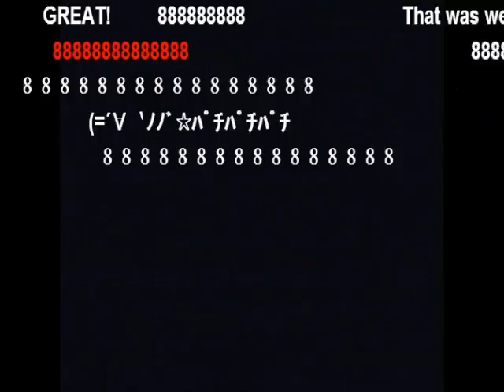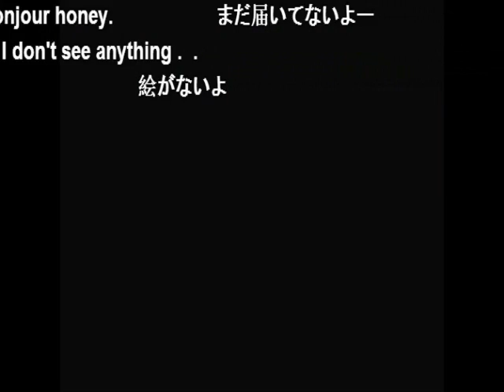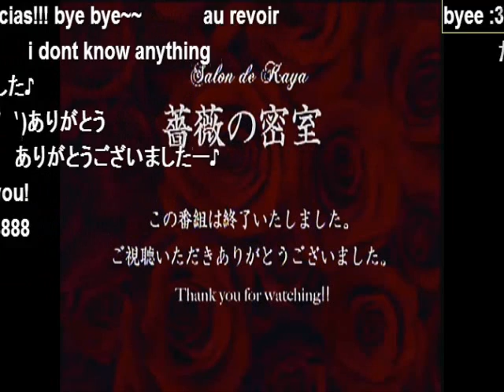Salon de Kaya vol.6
Hello!
Important: first of all I could not record the first three minutes of the program due to the laptop. Second, one minute before begin the PV of RYO:SUKE I had to erase my laptop problems. That would be all, sorry!
Now enjoy!